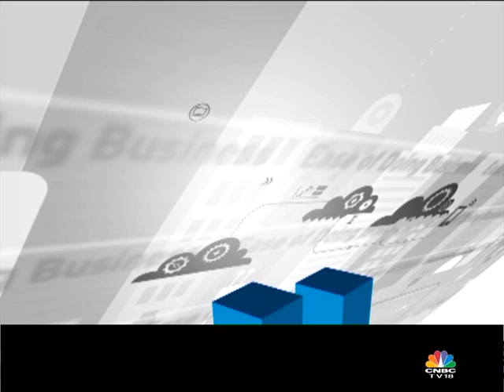Ease Of Doing Business Town Hall With DIPP Secy Ramesh Abhishek | Part 1 | CNBC TV18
CNBC-TV18 speaks to DIPP Secretary Ramesh Abhishek & the team at Invest India on India's ranking on World Bank's Ease of Doing Business Index.